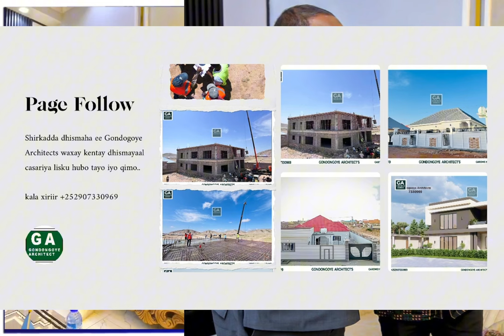Nimcan Hilaac Oo ku xumays u tagaya Laascanod | iyo Somaliland Qalbadu Bash tidhi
Saxafi Abdiwali Nadaara | Soo saaraha dhacdooyinka.